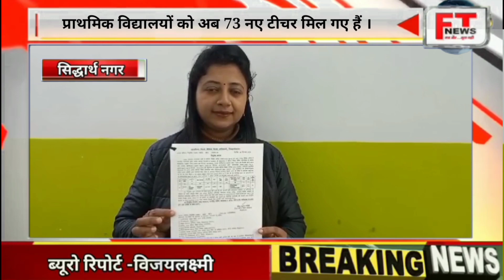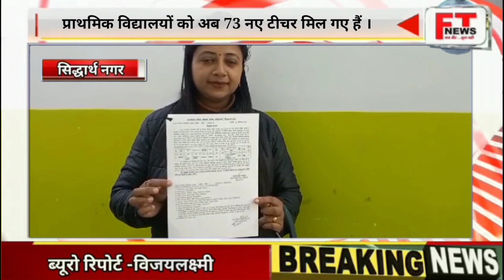सिद्धार्थनगर प्राथमिक विद्यालयों को अब 73 नए टीचर मिल गए हैं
प्राथमिक विद्यालयों को अब 73 नए टीचर मिल गए हैं ।